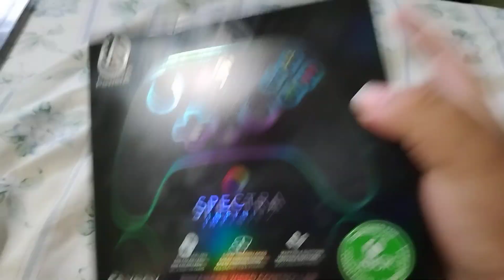Wired Xbox one controller unboxing